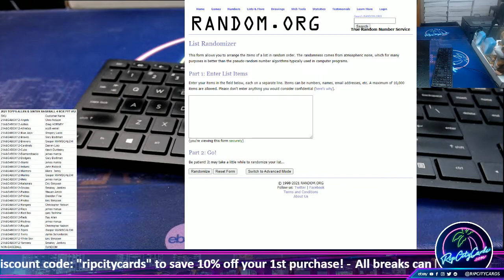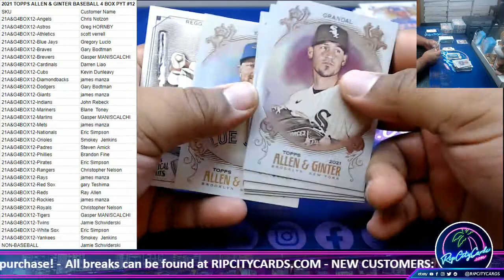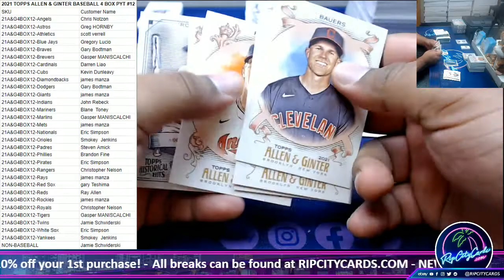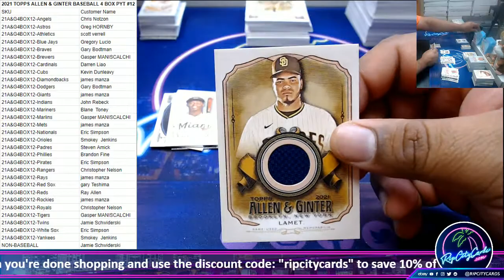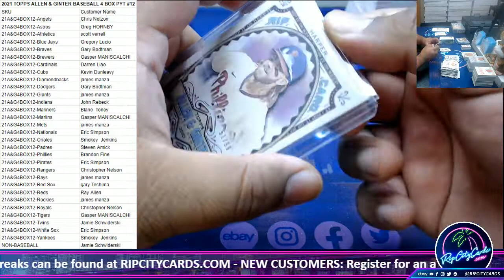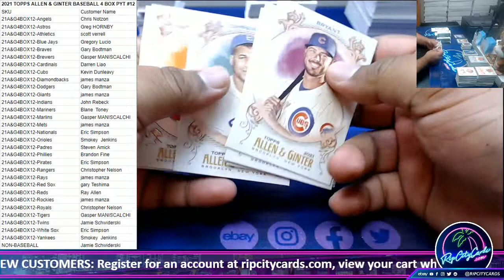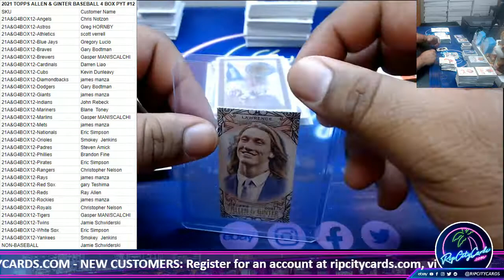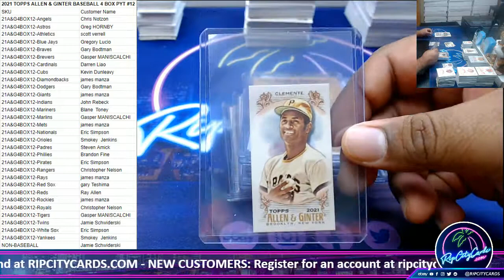2021 TOPPS ALLEN & GINTER BASEBALL 4 BOX PYT #12